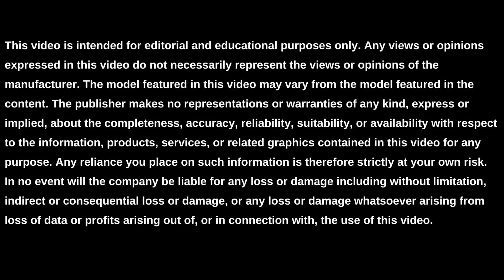2022 Porsche Cayenne Tow Capacity || Porsche El Paso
Are you looking for the tow capacity, engine size, curb weight, or ground clearance of the 2022 Porsche Cayenne? This striking mid-size luxury crossover SUV has a towing capacity of 6,076-7,700 lbs based on trim level and engine size and engine size of 335-641 horsepower based on trim level. The curb weight of the 2022 Cayenne is 4,582-5,675 lbs based on trim level. Last but not least, the ground clearance is 6.5-8.4 inches based on trim level for the 2022 model year.

To learn more about the ground clearance, curb weight, engine size, and tow capacity of the 2022 Porsche Cayenne In El Paso, visit us online or in-person at Porsche El Paso.

Visit Us Online or In-Person:
Porsche El Paso
6421 South Desert Blvd, El Paso, Texas, 79932